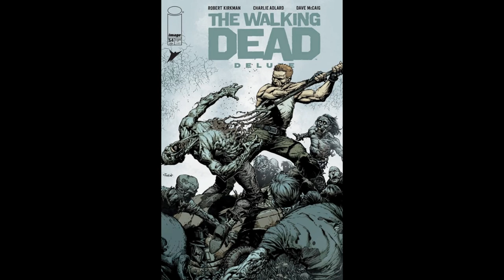This Week In Comic Book Horror 1.4.23 DEATHGASM! THE WALKING DEAD! VAMPIRELLA VS RED SONJA! & More!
Let’s check out This Week In Comic Book Horror January 4, 2023!
HORROR COMICS #18 (Antarctic Press) Story by Marcello Bondi with art by David Hutchison.
PURGATORI MUST DIE #1 (Dynamite Entertainment) Story by Ray Fawkes with art by Álvaro Sarraseca.
NITA HAWES’ NIGHTMARE BLOG #11 (Image Comics) Story by Rodney Barnes with art by Szymon Kudranski.
DEATHGASM #1 (Opus Comics) Story by Jason Howden, Pete Bune with art by Industrias Lamonicana.
VAMPIRELLA VS. RED SONJA #3 (Dynamite Entertainment) Story by Dan Abnett with art by Alessandro Ranaldi.
STILLWATER #17 (Skybound Entertainment) Story by Chip Zdarsky with art by Mike Spicer.
RICK & MORTY VS. CTHULHU #2 (ONI Press) Story by Jim Zub with art by Crank, Leonardo Ito.
THE APPROACH #3 (BOOM! Studios) Story by Jason A. Hurley, Jeremy Haun with art by Jesus Hervas.
THE WALKING DEAD DELUXE #54 (Skybound Entertainment) Story by Robert Kirkman with art by Charlie Adlard.
CHILDREN OF THE BLACK SUN #1 (Ablaze) Story by Dario Sicchio with art by Letizia Cadonici.
SPAWN #337 (Image Comics) Story by Rory McConville with art by Carlo Barberi.